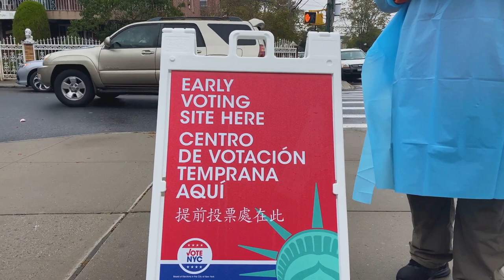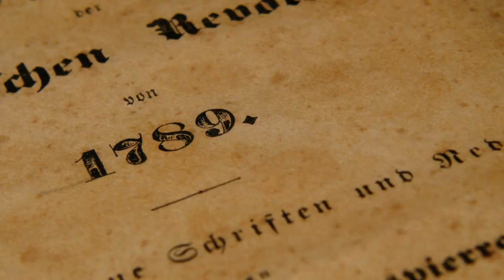The French Revolution: A Time of Change